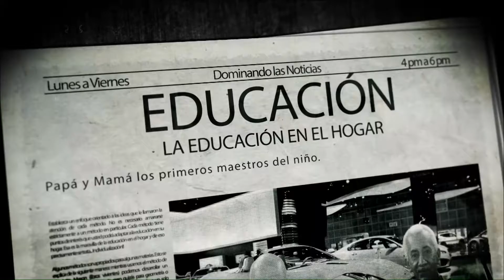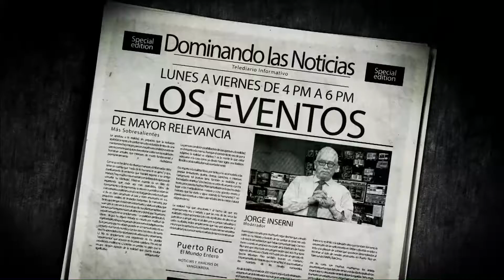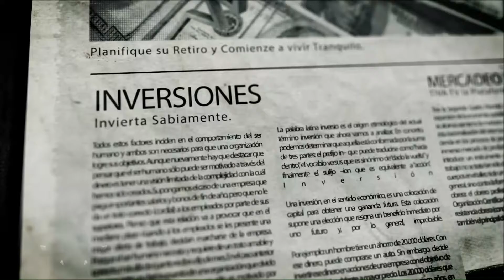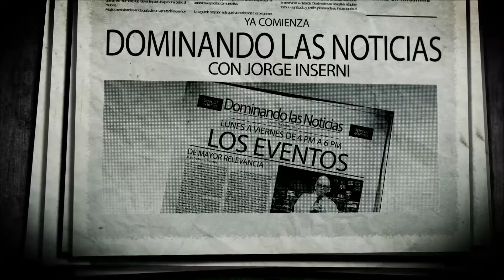Dominando las Noticias 10-03-16 (04) -